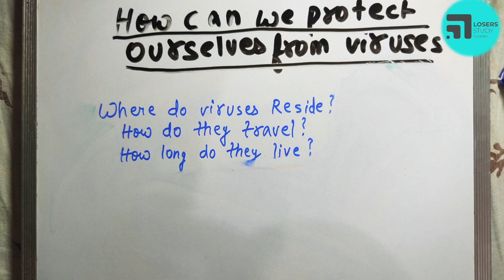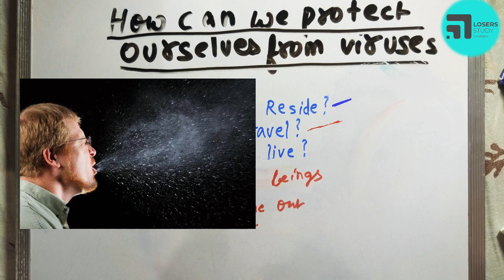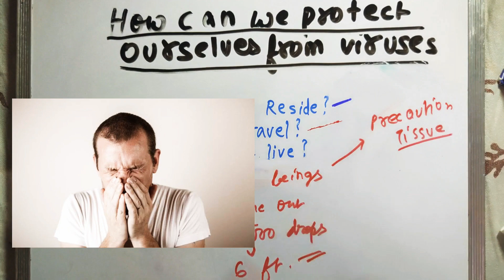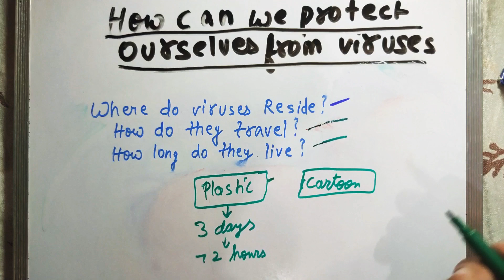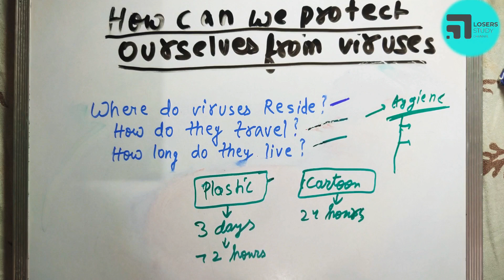How To Protect Ourselves From Viruses 🔥🔥🔥.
Jai Hind
Jai Bharat